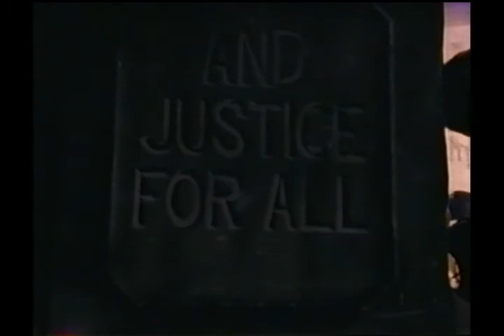METALLICA - Live in Europa 7.Dezember 1992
Setlist:
- The Ecstasy of Gold
- Enter Sandman
- Creeping Death
- Harvester of Sorrow
- Of Wolf and Man
- The Unforgiven
- Justice Medley
- Bass and Guitar Solo
- Through the Never
- Seek & Destroy
- Whiplash
Zugaben:
- Nothing Else Matters
- Am I Evil ?
- Last Caress
- One
- Damage, Inc.
- Motorbreath
- Breadfan